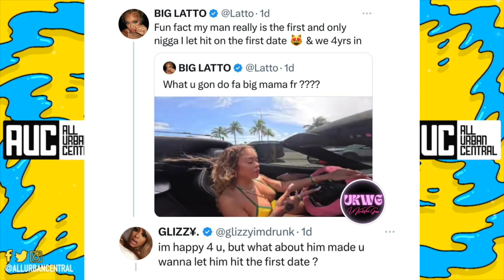Latto Responds To Trolls After Letting Her Man Smash On The First Date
Latto Claps Back At Fans Who have an issue withher revealing that she let her boyfriend hit on the first date